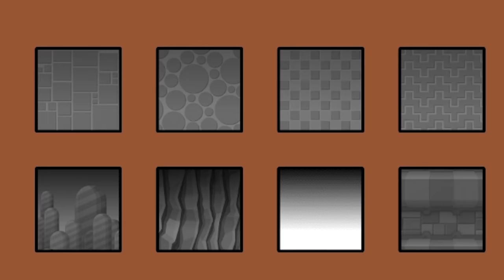Ultra Violence? | Geometry dash 2.11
by @Xcl_0624i. It's a fun genre that's been around for a long time, but it's interesting to feel that it's getting better and better these days. I can see how hard it was to make it.

~Level~
"Sh**ty Ultra Violenc" by ChspChips
ID - 82381282

! Please be informed that the original "Ultra Violence" played in the VS  part of the video was copied level and used replay (mega hack v7.1)
! For your information, the original level ("Ultra Violence" by Xender Game) has already been completed.